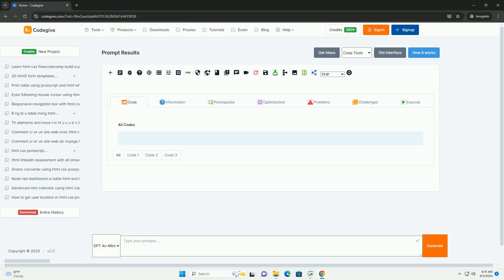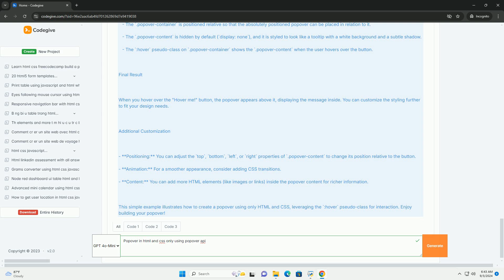Popover in html and css only using popover api